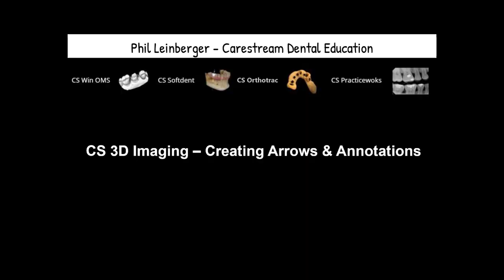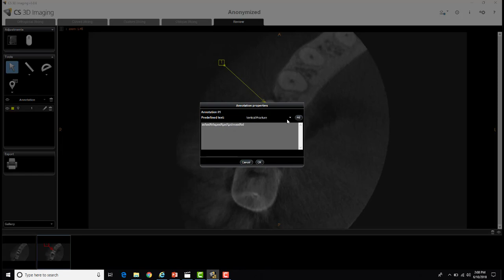Carestream 3D Imaging - Creating Arrows and Annotations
This tutorial will review a few ways to add arrows and/or comments to screen/image captures using the CS 3D Imaging Software and the snipping tool.